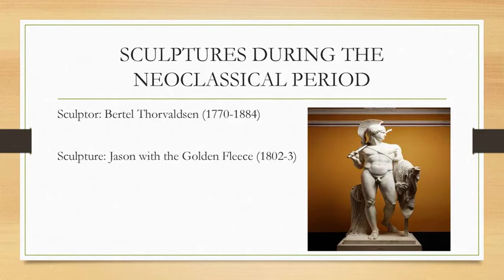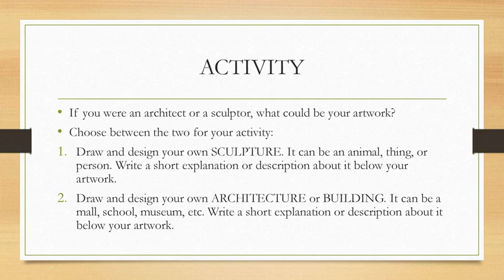ART OF THE NEOCLASSICAL PERIOD